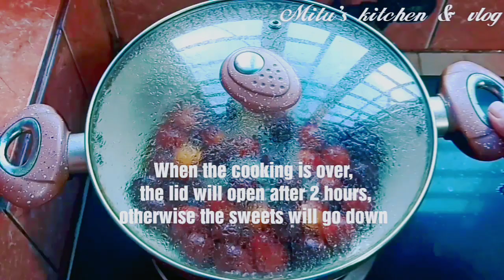বেবি সুইট/৩ ধরনের জর্দার মিষ্টি|Baby Sweet recipe|How to make baby sweet at home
পারফেক্ট ছানার রেসিপি -

আমার আজকের রেসিপি আপনাদের ভালো লাগবে এবং কাজে আসবে আর ভালো লাগলে লাইক -কমেন্ট -শেয়ার করে আমাকে সাপোর্ট করবেন সেই সাথে চ্যানেলটা করে সামনে এগিয়ে নিয়ে যাওয়ার অনুরোধ রইলো।

বেবি সুইট/৩ ধরনের জর্দার মিষ্টি|Baby Sweet recipe|How to make baby sweet at home|Baby sweet|মিষ্টির রেসিপি টি পেতে হলে কমেন্ট করুন অথবা লিংকে ক্লিক করুন